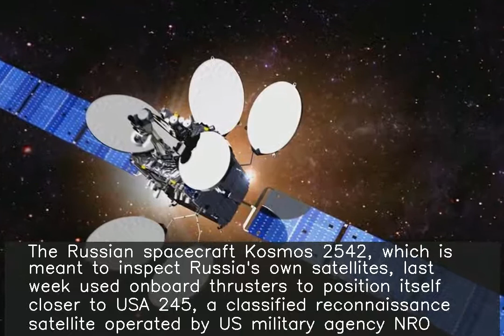US spy satellite being 'stalked' by Russian satellite: Report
A Russian satellite is believed to be "stalking" an American spy satellite by amateur satellite trackers. The Russian spacecraft Kosmos 2542, which is meant to inspect Russia's own satellites, last week used onboard thrusters to position itself closer to USA 245, a classified reconnaissance satellite operated by US military agency NRO. They are now reportedly separated by only 150-300 kilometres.